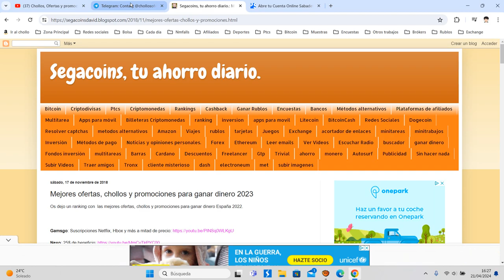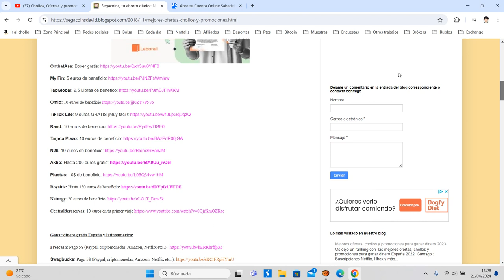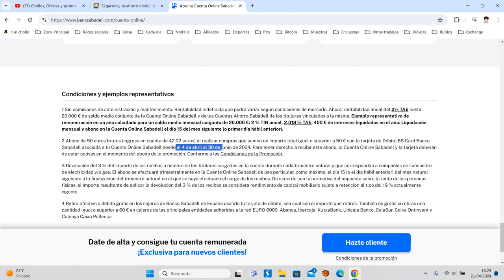💰 Banco Sabadell +50€ GRATIS ¡NO necesitas cupón! Cuenta Online 2024 | Ventajas | Opiniones 💰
Abono de 50 euros brutos (ingreso en cuenta de 42,02 euros) al realizar compras que sumen un importe total igual o superior a 50 € con la tarjeta de Débito BS Card Banco Sabadell asociada a tu Cuenta Online Sabadell desde el 4 de abril al 30 de junio de 2024. Para tener derecho a recibir este abono, la Cuenta Online Sabadell y la tarjeta deberán de estar activas en el momento del abono de la promoción.